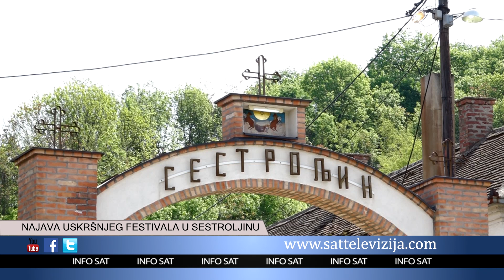NAJAVA USKRŠNJEG FESTIVALA U SESTROLJINU